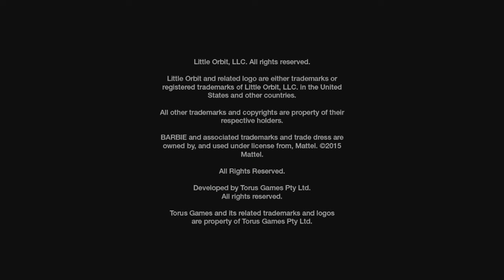Wii U Game of the Month February 2021: Barbie & Her Sisters Puppy Rescue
We are back with the Wii U Game of the Month. This time we take a look at Little Orbit's Barbie and Her Sisters Puppy Rescue. We play a little and talk about our first impression.